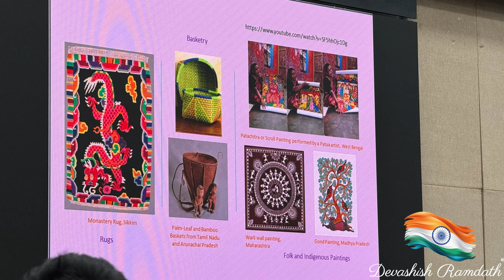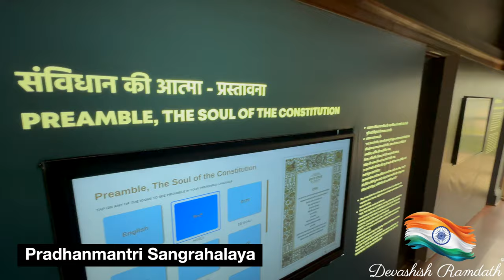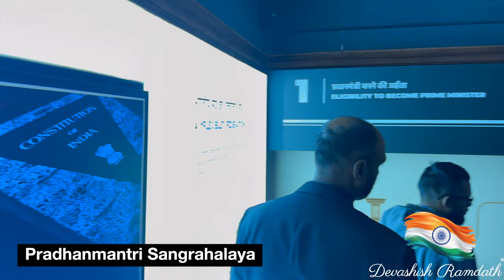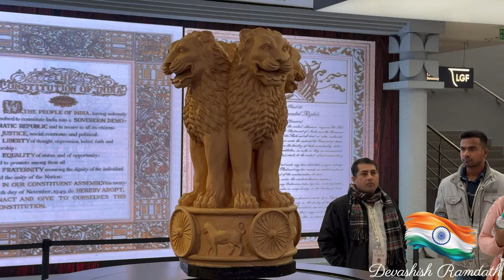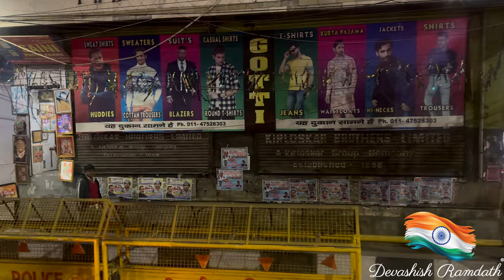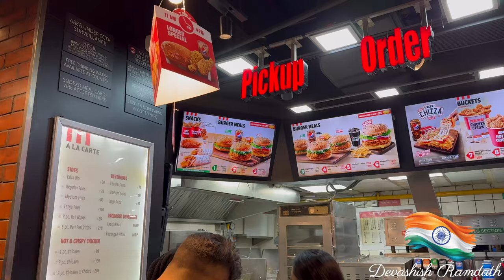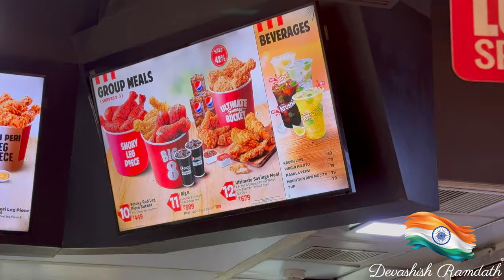AMAZING Facts About Pradhanmantri Sangrahalaya, New Delhi, You Never Knew !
We visited the Pradhanmantri Sangrahalaya and we were all amazed at the rich history of all Prime Ministers that they have documented. Do watch and share with a friend or family!

Chapters

0:00 Intro
0:06 Breakfast
0:57 Lets GO!
2:38 Ministry of External Affairs
3:54 Journey to PS
8:40 Journey back to Hotel
10:42 Shopping time!
11:56 Food Time!